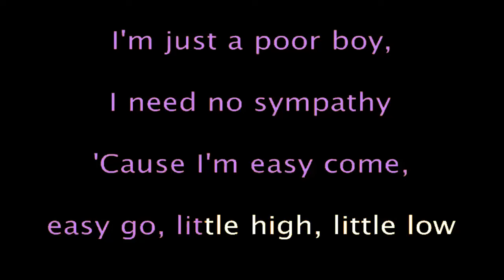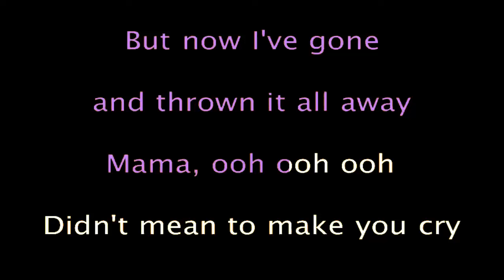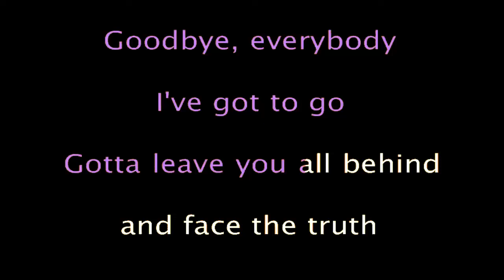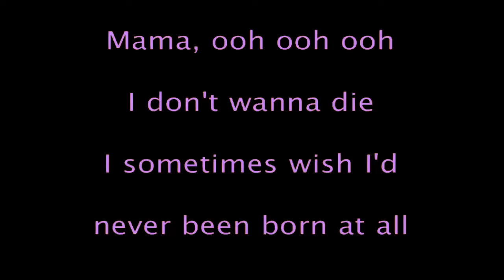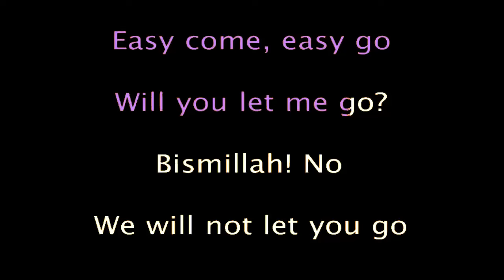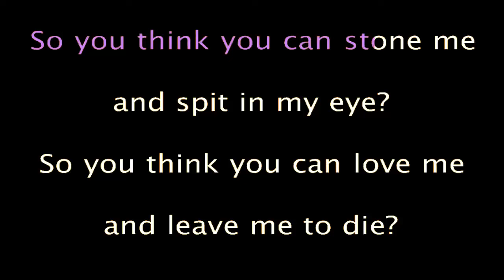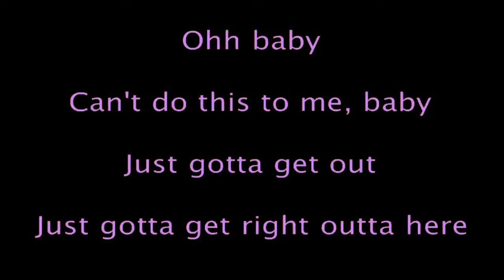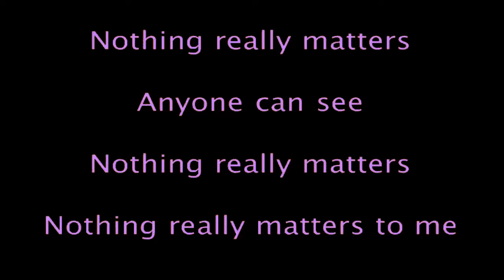Queen - Bohemian Rhapsody (Karaoke Version)